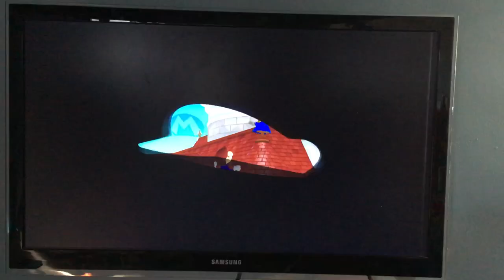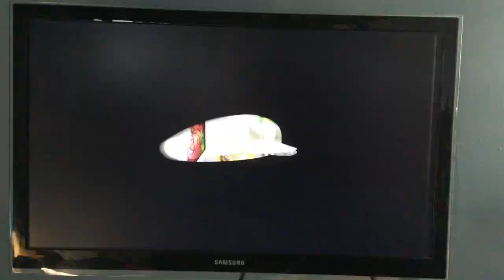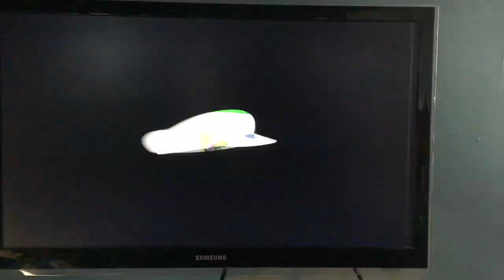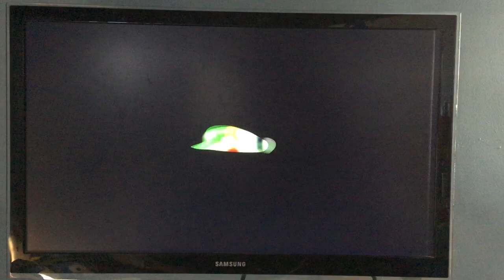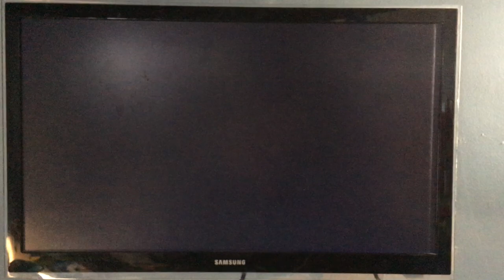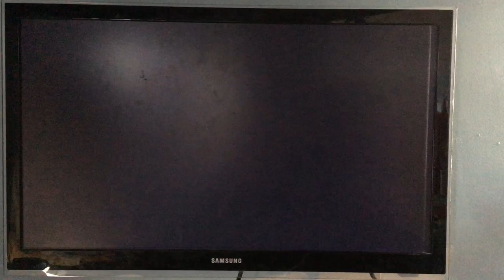Playing Balloon World in Mushroom Kingdom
Watch me look for and hide balloons in Mario Odyssey, Mushroom Kingdom